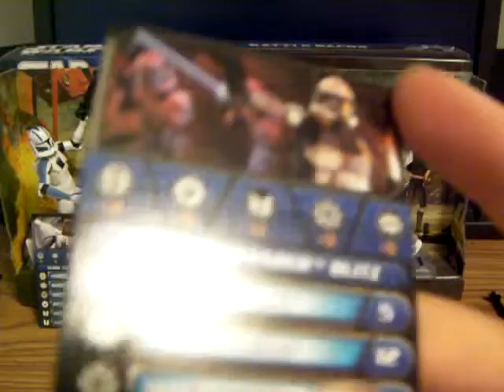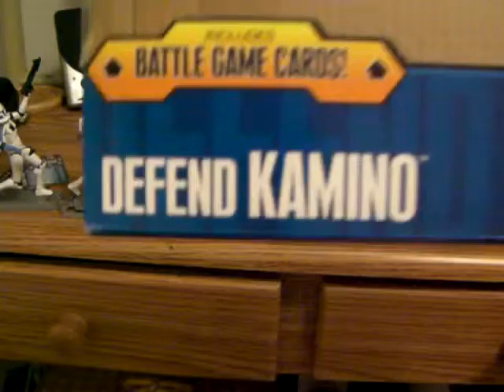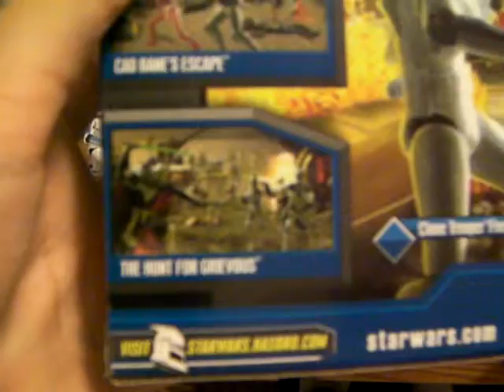Defend Kamino battle pack!!!!